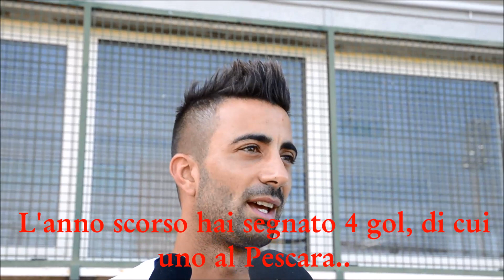Virtus Lanciano Channel: le prime parole del nuovo acquisto Paolo Grossi